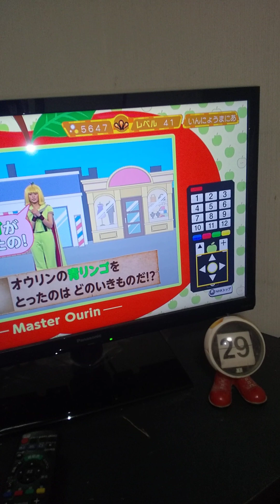王林ゲーム。記憶力。全問正解。2024/01/29。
#2024/01/29。